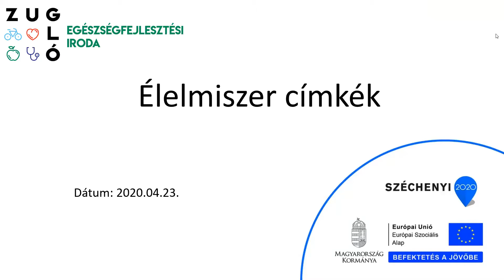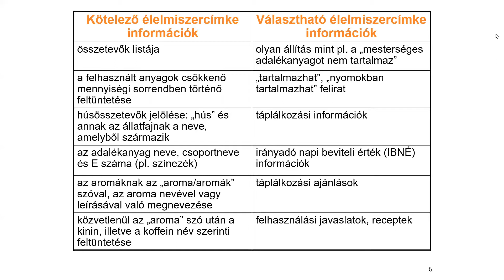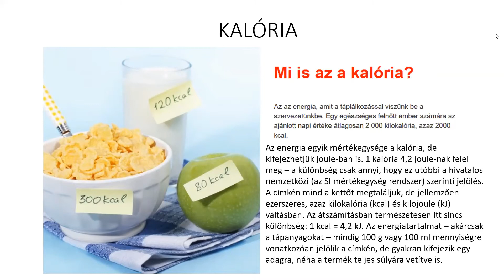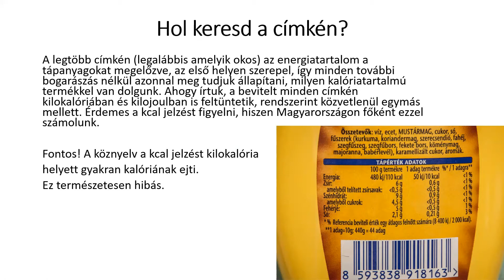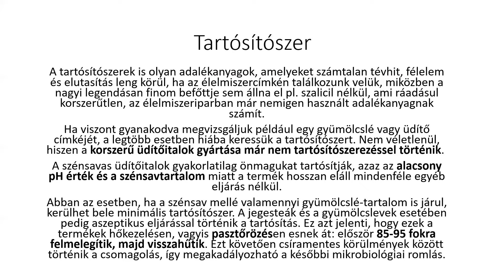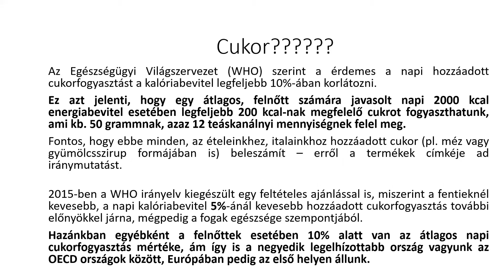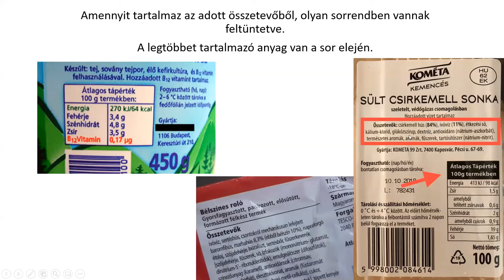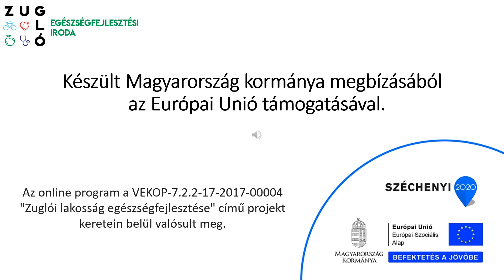Mit tartalmaznak az élelmiszer címkék? 20200423